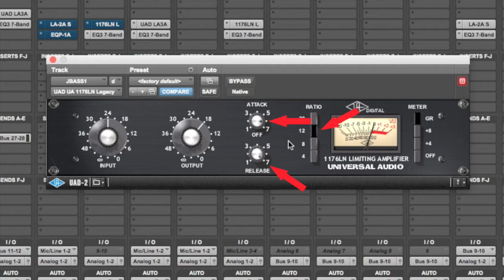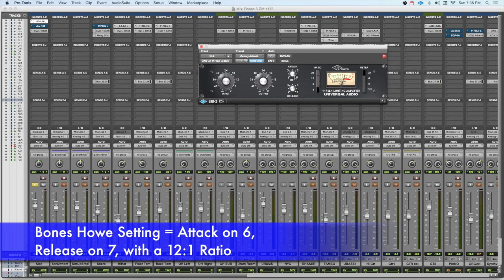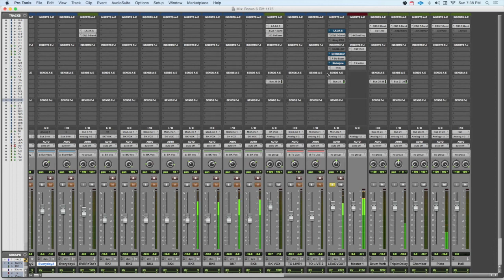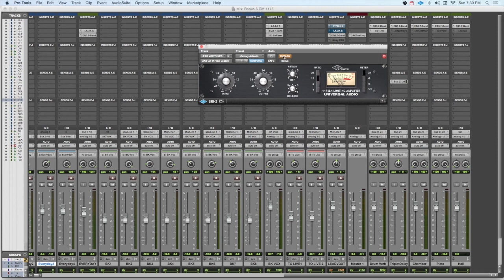Using The 1176 - The Bones Howe Setting (101 Mixing Tricks Bonus #6)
Here's Bonus Trick #6 from the 101 Mixing Tricks coaching course by Bobby Owsinski.

The venerable Universal Audio 1176 limiter has been used on countless hits, and there are a few go-to settings that engineers have used for decades. Here's one of used by legendary engineer/producer Bones Howe that can work in so many situations.

You can learn more mixing tricks that work work in any genre of music and with any DAW in the 101 Mixing Tricks coaching program. The course has 5 modules covering balance, automation, compression and EQ tricks, tricks just for vocals, tricks just for drums and percussion, tricks for various instruments and tricks for effects.

for more tricks and more info.